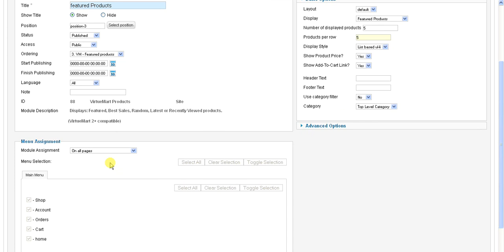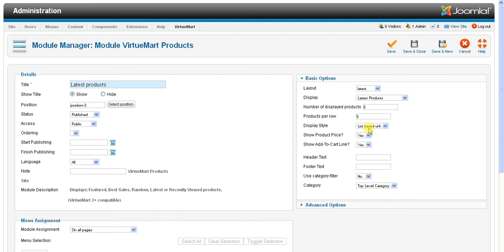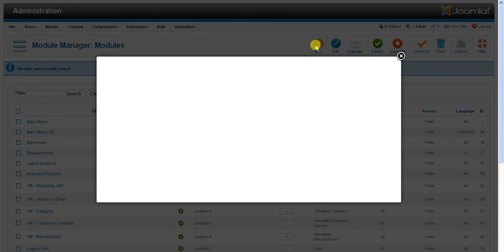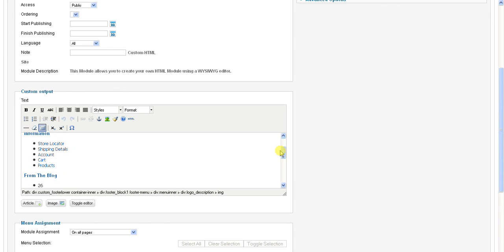VTM Theme Installation Step2